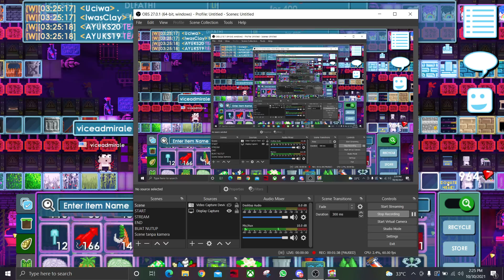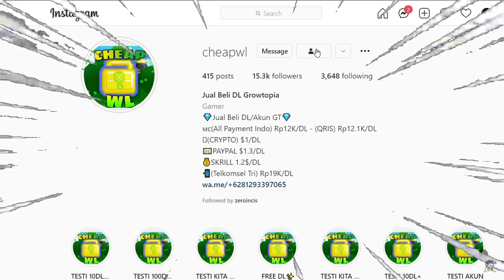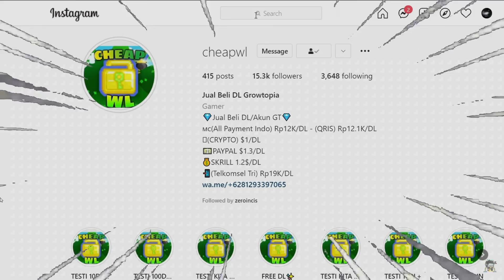Cara PROFIT MUDAH dan CEPAT di 2021 PROFIT BESAR TANPA FARMING - Growtopia indonesia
yang masih belom dapet santuy aja setiap hari kok ngadainnya :*
siapa cepat dia dapat - yamator

Tags (Ignore): growtopiaprofit​​​​​ howtogetprofit​​​​​ growtopia​​​​​ growtopiagame​​​​​ dirttodl​​​​​ dirttobgl​​​​​ dirttomagplant​​​​​ howtobepro​​​​​ howtogetwls​​​​​ howtogetdls​​​​​ howtoprofit​​​​​ howtoprofitingrowtopia​​​​​ GrowtopiaGiveaway​​​​​

growtopia profit
profit growtopia
growtopia massing
growtopia mass
growtopia project
growtopia
growtopia profit
profit growtopia
growtopia massing
growtopia mass
growtopia project
growtopia profits
GT Profit
Growtopia profit tips
gt profit
profit growtopia